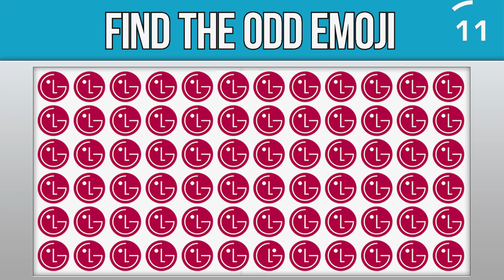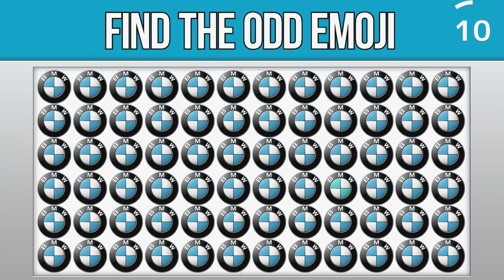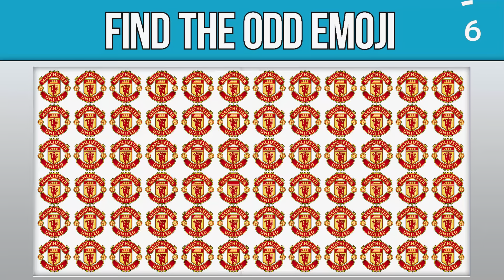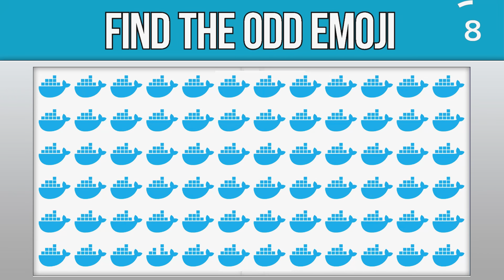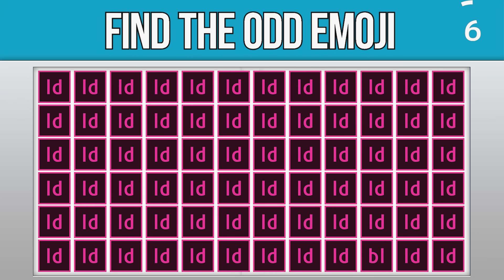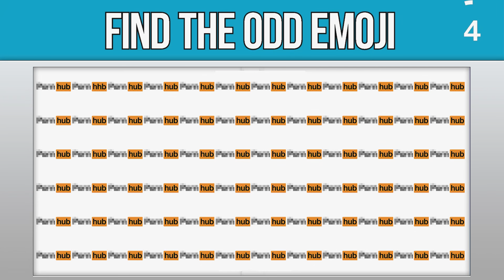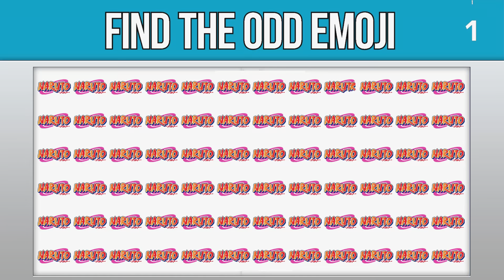[Find the difference №36] Quiz Blitz: Spot the Difference Challenge! Can You Find the Difference?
Get ready for an electrifying quiz experience that will put your observation skills to the ultimate test! In this mind-boggling video, we present you with a series of mind-bending puzzles designed to make your eyes pop! Can you find the difference in each picture before the clock runs out? It's a race against time as you take on this thrilling spot-the-difference challenge!

Prepare to be amazed as we throw seven mind-bending images at you, each containing subtle variations waiting to be discovered. These highly engaging puzzles will leave you on the edge of your seat, eagerly scanning every detail to spot that elusive difference. Sharpen your eyes and get ready to unleash your inner detective!

With each passing level, the intensity will skyrocket, pushing your puzzle-solving skills to their limits. Will you beat the clock and become the ultimate difference-finding champion? Join us on this adrenaline-fueled quest and find out!

But wait, there's more! We've prepared some sneaky twists and surprises along the way to keep you on your toes. You never know what intriguing surprises await you in each image. It's an absolute whirlwind of excitement and challenge, making this video an unmissable experience for all puzzle enthusiasts.

So, what are you waiting for? Grab a pen, get your eyes ready, and embark on this extraordinary quiz blitz! Challenge your friends, family, and even yourself to see who can find the difference the fastest. It's time to put your observation skills to the ultimate test in this mind-blowing spot-the-difference adventure!